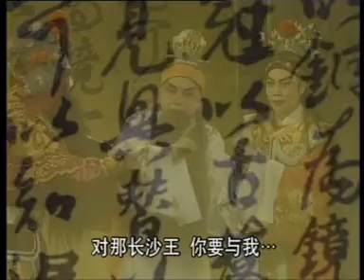潮州戲曲 潮州大戏 天之嬌女 4